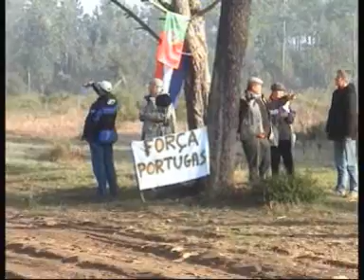Comporta 1 Lisboa Dakar 2007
Uma pequena brincadeira sobre o Dakar 2007 com o pessoal do ralisasul